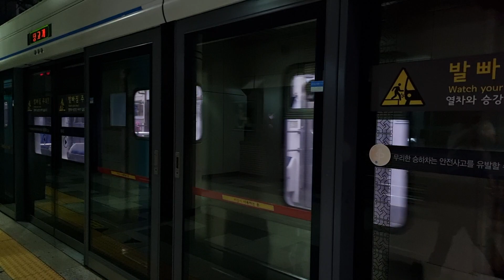당고개발 오이도급행 열차 서울 지하철 4호선 당고개역 진입&도착